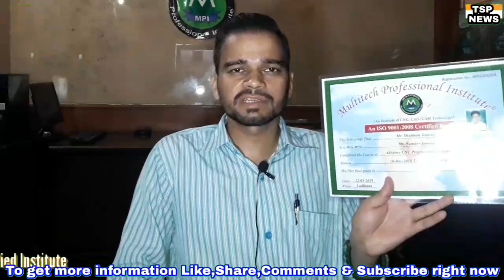अब हर कोई बनेगा CNC PROGRAMMER | CNC ka program kaise banaye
* 3D Cad/Cam Designing
* 3DS Max Designing
* Interior Designing
* Distance Education